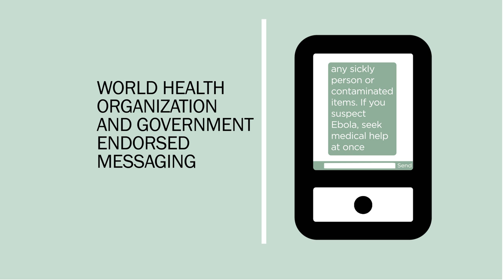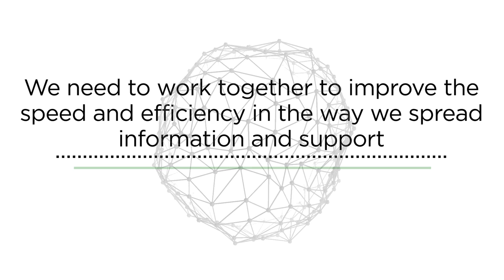GSMA Ebola Mobile Response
The GSMA has developed an Ebola Mobile Response to address the need for credible mobile messaging during the biggest known outbreak of Ebola.